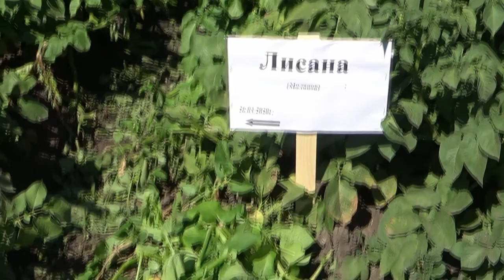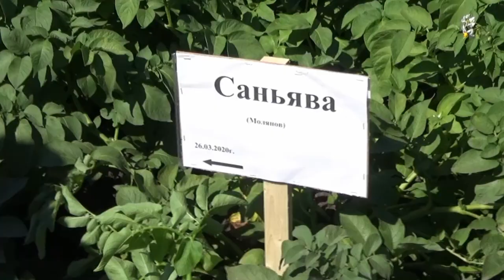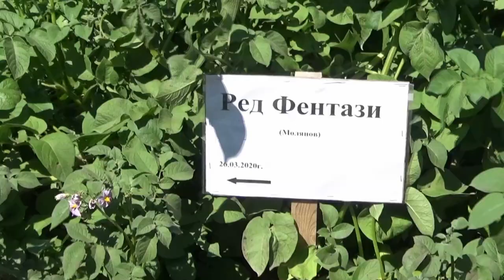Особенности сортов картофеля "Молянов Агро Групп". День картофельного поля в КФХ Николая Юзефова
На полях Николая Юзефова активно испытываются сорта ООО «Молянов Агро Групп». Гендиректор компании Владимир Молянов дал некоторым из них свою характе­ристику.
КФХ Николая Юзефова – едва ли не крупнейшее картофелеводческое предприятие юга России. Во всяком случае, в Ростовской области точно. Современные технологии, соблюдение всех необходимых агросроков и, как следствие, высокая урожайность всех культур (а их в севообороте немало) – этим отличается хозяйство. Поэтому уже второй год подряд мы провели на базе КФХ День поля «Второй хлеб России», посвящённый выращиванию картофеля. Как и несколько предыдущих наших мероприятий, он прошёл из-за коронавирусных ограничений в онлайн-формате. Проведя немногочисленных гостей по полям, производственным линиям и складам, Николай Юзефов рассказал, за счёт каких сортов, машин и технологий ему удаётся получать стабильные урожаи.

Генеральным партнёром мероприятия выступил торговый дом «Агротехник», ключевой на юге России поставщик техники для возделывания и хранения овощных культур и картофеля, премиум-партнёр Grimme. Партнёры: ООО «Молянов Агро Групп» и ООО «Дока-генные технологии» (обе компании предлагают аграриям современные высокоурожайные сорта картофеля), а также ООО «Бауэр» (дилер CLAAS), ООО «АСТ» (дилер John Deere) и ООО «Компания Росагросервис» (продажа СЗР, удобрений).